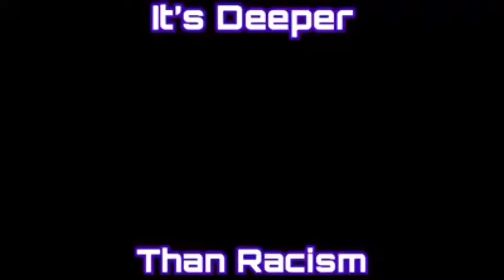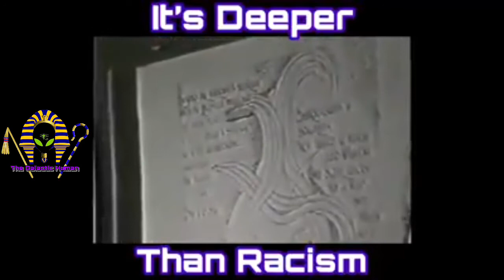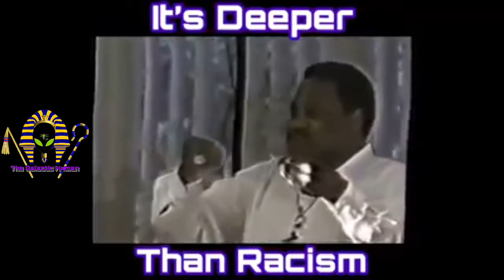Bobby Hemmitt | It’s Deeper Than Racism By